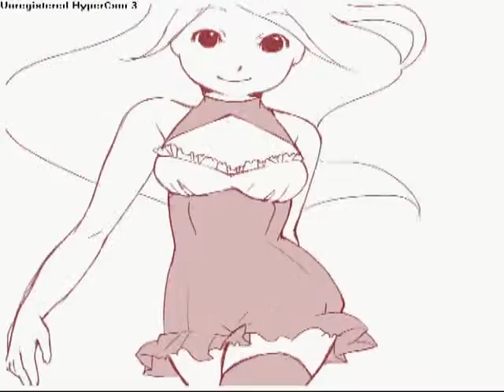Dance Music Electro New Club 2016 ,Music, Video, Project